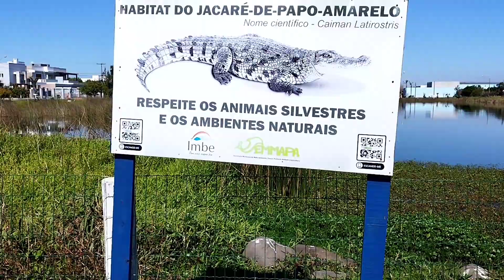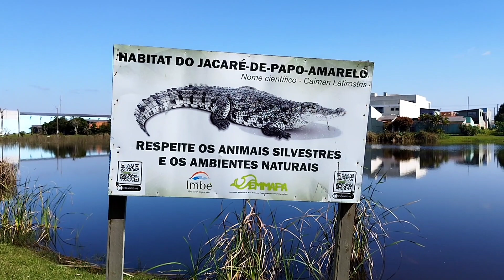Lago do Braço Morto dois em imbé, nós chamamos assim. Praia de imbé